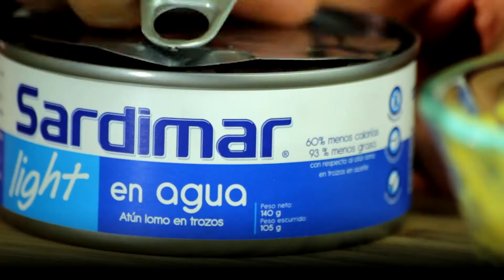SEGUIMOS CON RECETAS VERANERAS DISTRIBUIDAS POR OCAL